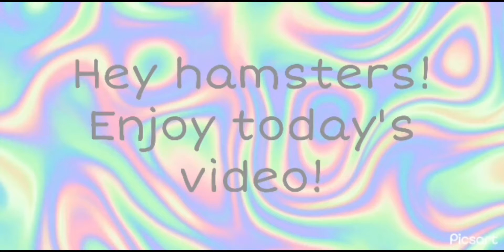19 days left Till Christmas!!!😁😁😁￼